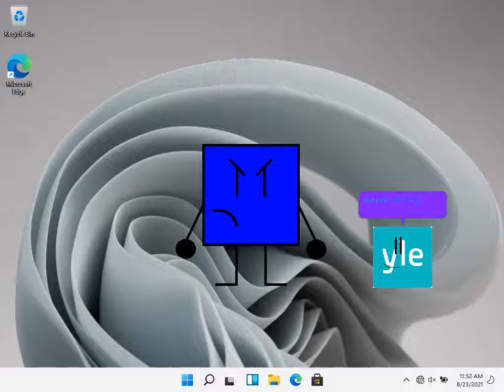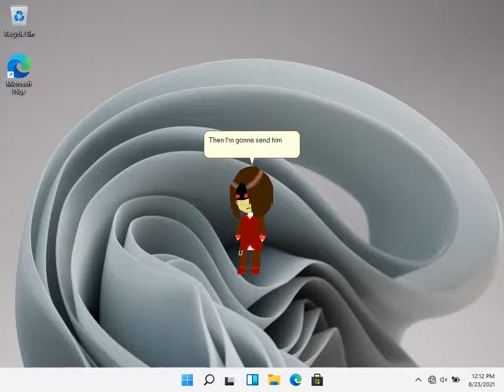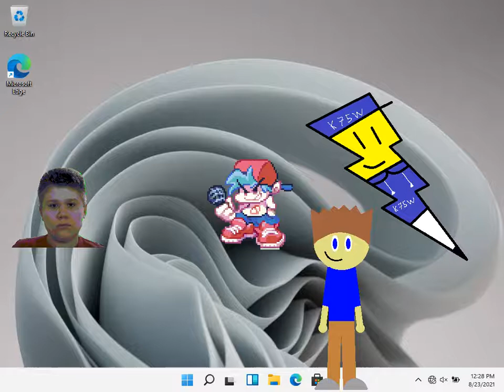10th Random stuff and randomness on MsAgent (Short one?) (ft. Howie Mandel and a little Havoc crew)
Sorry there were no randomness in this video...
Michael Rosen (Intense) in uberduck.ai
Also, it doesn't matter which video limit is, I can pick up short, or long, it's my choice lel

Skits:

0:00 Intro
0:06 New Nerd Blocky's reaction to his V3 being leaked early
0:28 A VIktor Stefanov Vasilev hater in a nutshell
0:56 Clone Viktor Blood basically
1:31 Defending Boyfriend FNF from overused jokes
2:53 Outro

The contents of this video are for entertainment

WARNING!
This following video may contain content and language which may not be suitable for younger viewers and family friendly viewers to watch.

Rules to listen: Bad guys aren't allowed in the Microsoft Agent Realm! Don't use mean comments, nor chain letters, nor spams, nor scams, nor comment placement trends, etc., so beware!